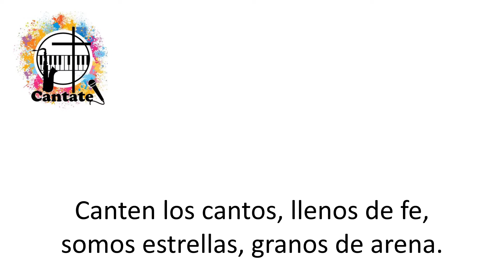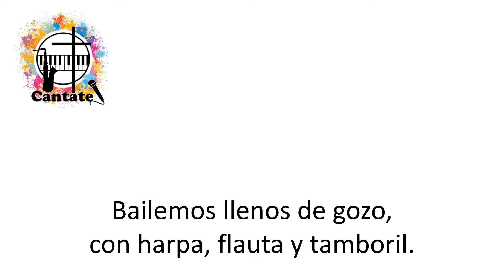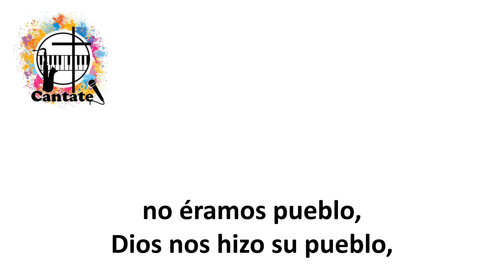Sacerdocio Real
Pista, a modo de Karaoke, de un hermoso cover de Ernesto Mora Prado.